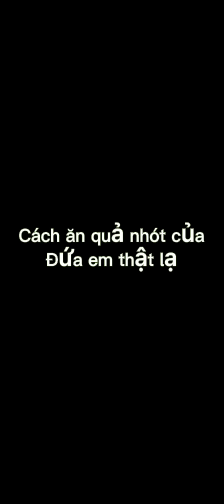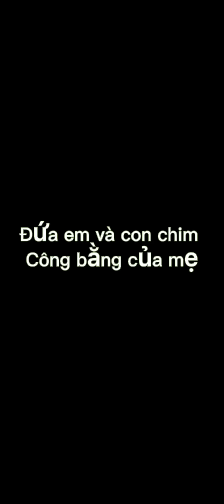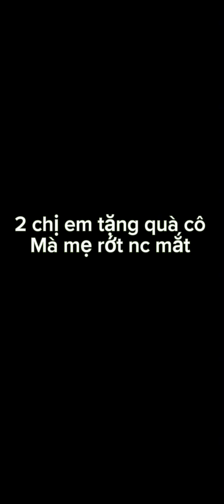Mẹ cho hai chị em ăn tôm alaska và bạch tuộc, cách ăn nhót lạ lùng của con em - Hài Thủy Mít